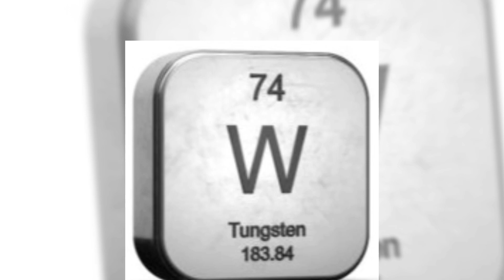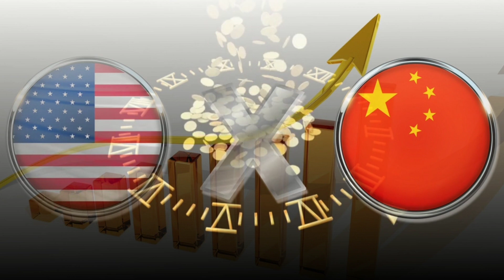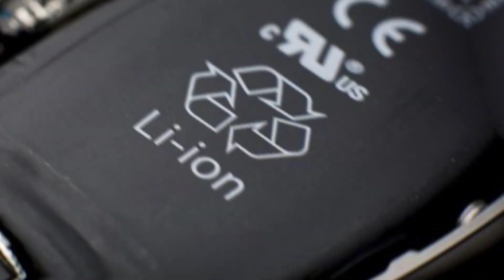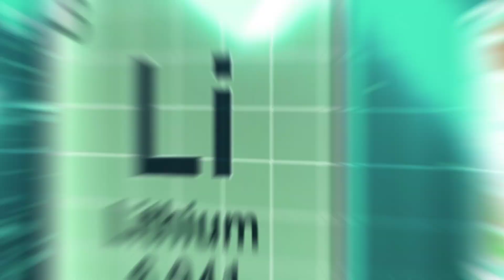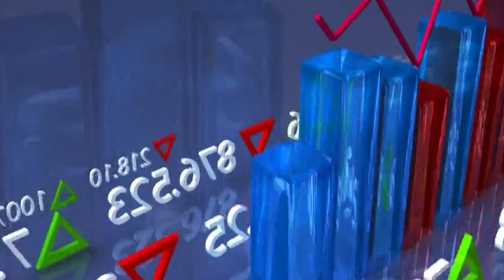🔴¿Por qué necesitamos minerales críticos y estratégicos para la economía y defensa?👉💰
👉👉💰En el mundo actual, los minerales críticos y estratégicos son esenciales para nuestra economía y defensa. Desde teléfonos inteligentes hasta automóviles eléctricos, estos minerales se utilizan en una amplia gama de productos y tecnologías en los que confiamos todos los días. Pero, ¿por qué son tan importantes y cuáles son los riesgos de no tener acceso a ellos?
En este video, exploraremos el papel de los minerales críticos y estratégicos en nuestra economía y defensa. Examinaremos más de cerca los minerales que tienen mayor demanda, de dónde provienen y por qué son tan críticos para nuestra forma de vida. También examinaremos los desafíos de asegurar un suministro confiable de estos minerales, incluidos los riesgos de dependencia de fuentes extranjeras.
A través de análisis de expertos y ejemplos del mundo real, brindaremos una descripción general completa de la importancia de los minerales críticos y estratégicos. También exploraremos las posibles consecuencias de no tener acceso a estos minerales, desde perturbaciones económicas hasta riesgos para la seguridad nacional.
Si eres estudiante de economía, propietario de un negocio o simplemente alguien que quiere comprender la importancia de los minerales críticos y estratégicos, debes ver este video. Únase a nosotros mientras exploramos el papel de estos minerales en nuestra economía y defensa, y por qué necesitamos garantizar un suministro confiable para el futuro.